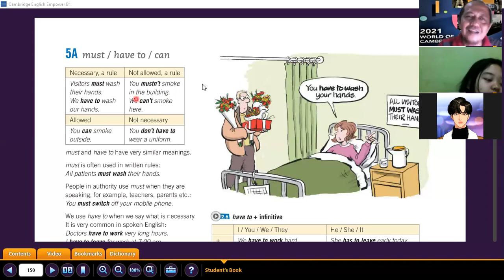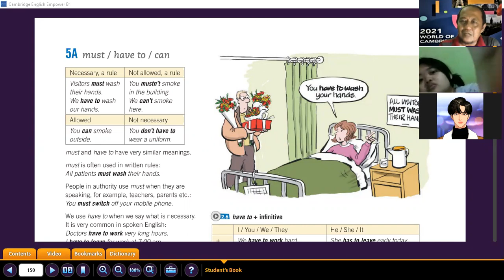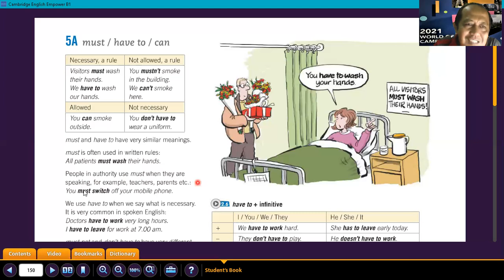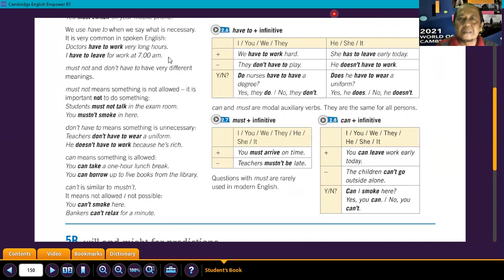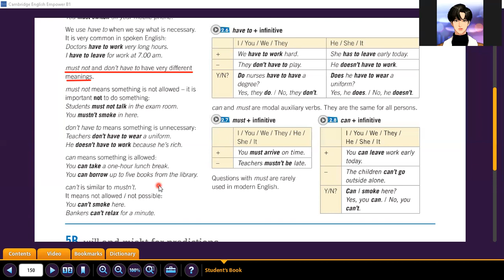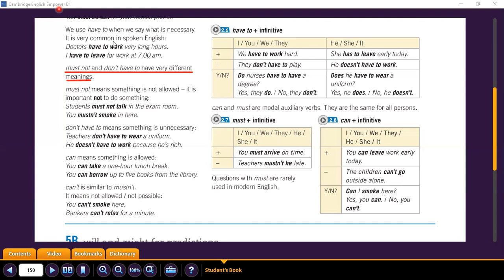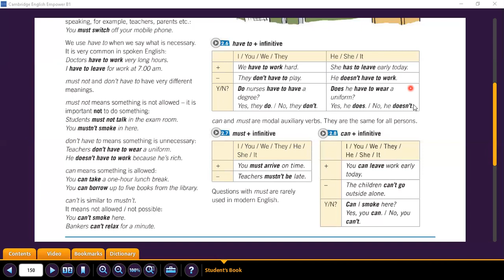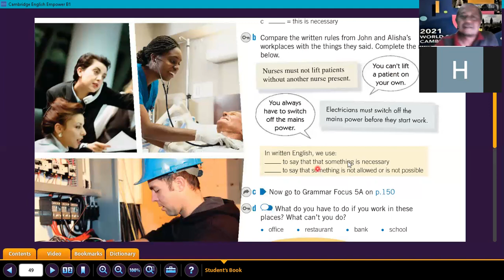Must, Have to and Can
Must, Mustn't, Have to, Don't have to, Can, Can't